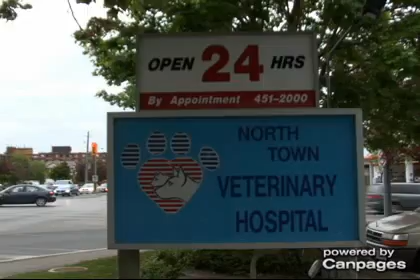North Town Veterinary Hospital - (905)451-2000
North Town Veterinary Hospital
496 Main St N , Brampton, ON, L6V1P9